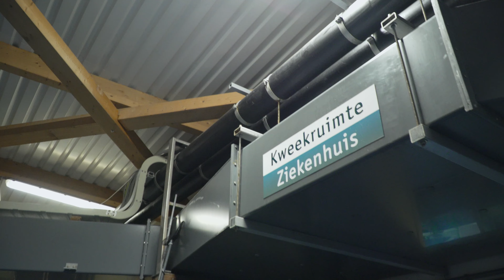Komen er zeepaardjes naar de ocean?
Komen er zeepaardjes naar de Ocean? Zeenaalden zijn familie van de zeepaardjes. Momenteel zitten de geelband zeenaalden nog achter de schermen van de Ocean. Dierverzorger Anouk neemt Videoranger Jari mee in de kweekruimte van de Ocean van Burgers' Zoo. Hier worden jonge dieren en dieren die in quarantaine moeten opgevangen. De zeenaalden zijn nog erg klein maar ze groeien hard. Dat komt omdat ze veel gevoerd worden.

De zeenaalden komen uiteindelijk voor de schermen tegenover de koraalduivels. Dit aquarium wordt momenteel ingericht voor de langgerekte zeepaardjes. Zodra het aquarium helemaal gereed is en er koppels zijn gevormd tussen de geelband zeenaalden kunnen ze verhuizen naar de Ocean. Nog even geduld en dan kunnen jullie de zeenaalden ook bekijken. Hopelijk vinden jullie ze net zo tof als dat onze Videoranger ze vindt.

Dit is het YouTube kanaal van dierentuin Burgers’ Zoo in Arnhem. Bekijk video’s  van onze dieren zoals zeekoeien, gorilla’s, leeuwen, neushoorns en meer! Ook zul je onze Videorangers voorbij zien komen! Zij vloggen alles wat zich voor en achter de schermen van de dierentuin afspeelt.